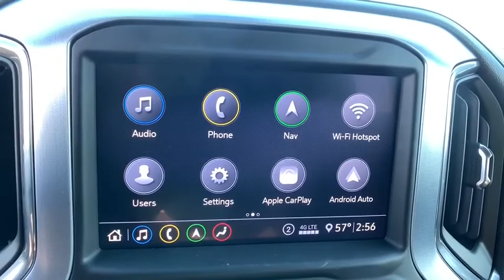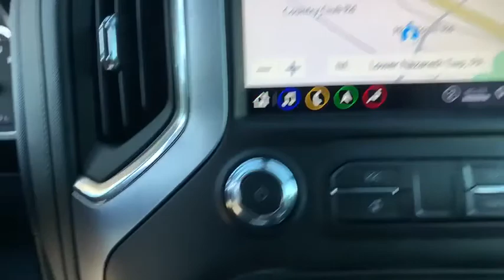2020 GMC Sierra 3500HD Easton, Allentown, Bethlehem, Hellertown, PA, Phillipsburg, NJ 100005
Brownstone Metallic New 2020 GMC Sierra 3500HD available in Easton, Pennsylvania at Star Buick Easton. Servicing the Allentown, Bethlehem, Hellertown, PA, Phillipsburg, NJ area.
2020 GMC Sierra 3500HD SLT - Stock#: 100005 - VIN#: 1GT49UEY1LF137950

**NAVIGATION, **SUNROOF, **LEATHER, **BLUETOOTH, **BACKUP CAMERA, **USB PORT, **SATELLITE RADIO, **MEMORY SETTINGS, **HEATED & COOLED FRONT SEATS, **HEATED REAR SEATS, **DUAL POWER SEATS, **REMOTE KEYLESS ENTRY, **REMOTE START, **PUSH BUTTON START, **FRONT & REAR PARK ASSIST, **BLIND SPOT MONITOR, **HEATED STEERING WHEEL. 2020 GMC Sierra 3500HD SLT Duramax 6.6L V8 Turbodiesel 4D Crew Cab 10-Speed Automatic Brownstone MetallicbrbrLehigh Valley's Largest GM Dealer! Star is a family owned and operated dealership that has been serving our area for over 37 years. With 3 locations we have over 600 Cars to Choose from!
Preferred Equipment Group 4SA,3.73 Rear Axle Ratio,3.42 Rear Axle Ratio,Wheels: 20 6-Spoke Bright Machined Aluminum,Front 40/20/40 Split-Bench Seat w/Storage,Front Bucket Seats,Perforated Leather-Appointed Front Seat Trim,10-Way Power Driver Seat Adjuster w/Lumbar,SLT Convenience Package,SLT Preferred Package,SLT Premium Plus Package,Driver Alert Package I,Driver Alert Package II,Technology Package,Radio: AM/FM w/Premium GMC Infotainment System,Radio: AM/FM w/Prem GMC Infotainment System & Navi,Electric Rear-Window Defogger,Auto-Dimming Inside Rearview Mirror w/Camera,OnStar & GMC Connected Services Capable,120-Volt Instrument Panel Power Outlet,Bed View Camera,Power Sunroof,All-Weather Floor Liners (LPO),Spray-On Pickup Bed Liner w/GMC Logo,6 Rectangular Chromed Tubular Assist Steps,Deep-Tinted Glass,LED Smoked Amber Roof Marker Lamps,LED Cargo Area Lighting,Pickup Bed,X31 Off-Road Package,Snow Plow Prep Package,Integrated Trailer Brake Controller,220 Amp Alternator,Engine Block Heater,Skid Plates,Suspension Package,2-Speed Active Transfer Case,Driver Memory,Power Sliding Rear Window w/Defogger,10-Way Power Passenger Seat Adjuster w/Lumbar,GMC Connected Access Capable,Power Front Passenger Windows w/Express Up/Down,Power Rear Windows w/Express Down,Keyless Open & Start,Power Door Locks,Power Front Windows w/Driver Express Up/Down,Rear Wheelhouse Liners,Winter Grille Cover,Remote Vehicle Starter System,Compass Located In Instrument Cluster,Floor-Mounted Center Console,Chrome Surround Grille w/High Gloss Black Mesh,Safety Alert Seat,Hill Descent Control,Exhaust Brake,Wireless Charging,Heated Driver & Front Outboard Passenger Seats,2nd Row Heated Outboard Seats,120-Volt Bed Mounted Power Outlet,12-Volt Rear Auxiliary Power Outlet,Ventilated Driver & Front Passenger Seats,Heavy-Duty 80 Amp Battery,2 USB Ports Inside Console,2 USB Ports (First Row),Electrical Lock Control Steering Column,Manual Tilt-Wheel/Telescoping Steering Column,ProGrade Trailering System,Hitch Guidance w/Hitch View,IntelliBeam Automatic High Beam On/Off,In-Vehicle Trailering System App,SiriusXM w/360L,HD Radio,Ultrasonic Front & Rear Park Assist,4.2 Diagonal Color Display Driver Info Center,Following Distance Indicator,Forward Collision Alert,Rear Cross Traffic Alert,Lane Departure Warning System,Universal Home Remote,8 Driver Information Center,Automatic Emergency Braking,Steering Wheel Audio Controls,Lane Change Alert w/Side Blind Zone Alert,Bose Premium 7 Speaker Sound System,6-Speaker Audio System Feature,2nd Row Dual USB Charge-Only Ports,Unauthorized Entry Theft-Deterrent System,Multicolor 15 Diagonal Head-Up Display,HD Surround Vision w/2 Trailer View Camera Provisions,4G LTE Wi-Fi Hotspot Capable,Compass,Front Center Armrest w/Storage,Exterior Parking Camera Rear,AM/FM radio: SiriusXM with 360L,Tracker system: OnStar Guidance,Emergency communication system: OnStar and GMC connected services capable,Premium audio system: Premium GMC Infotainment System,4-Wheel Disc Brakes,6 Speakers,Air Conditioning,Electronic Stability Control,Tachometer,Voltmeter,ABS brakes,Alloy wheels,Auto-dimming door mirrors,Automatic temperature control,Bodyside moldings,Brake assist,Bumpers: chrome,Delay-off headlights,Driver door bin,Driver vanity mirror,Dual front impact airbags,Dual front side impact airbags,Front anti-roll bar,Front dual zone A/C,Front fog lights,Front reading lights,Front wheel independent suspension,Fully automatic headlights,Heated door mirrors,Heated front seats,Heated steering wheel,Illuminated entry,Low tire pressure warning,Memory seat,Occupant sensing airbag,Outside temperature display,Overhead airbag,Overhead console,Panic alarm,Passenger door bin,Passenger vanity mirror,Power door mirrors,Power driver seat,Power passenger seat,Power steering,Powe